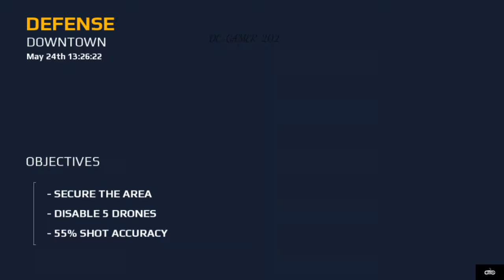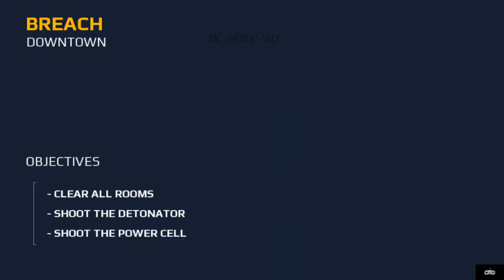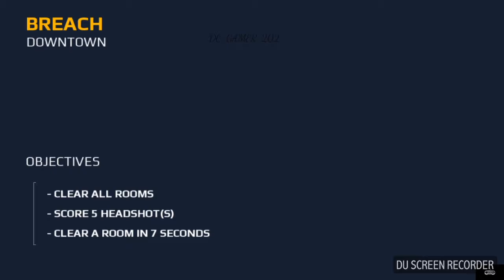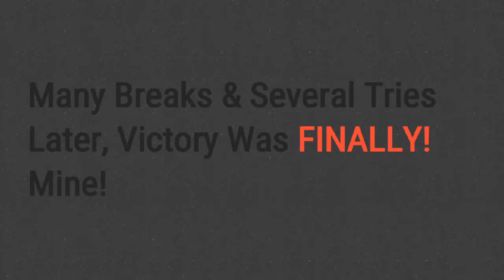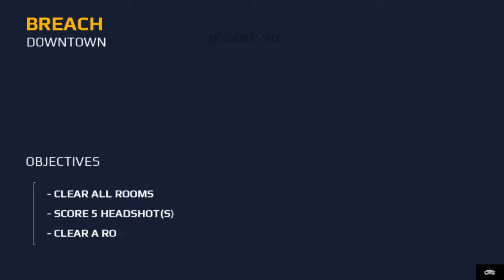Modern Combat 5 Campaign / Career Gameplay Walkthrough pt.4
Picking right back up where we left off in part 3 of Modern Combat 5 Campaign/career gameplay
Lol had a lil trouble on the missions at the end but i was eventual able to beat it!
Ill post a compilation of some of my previous failed attempts!